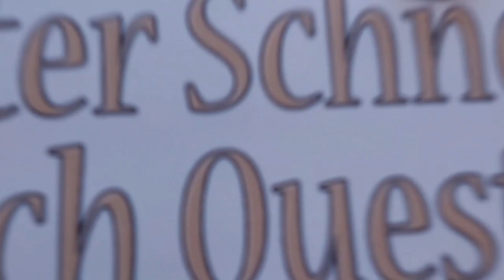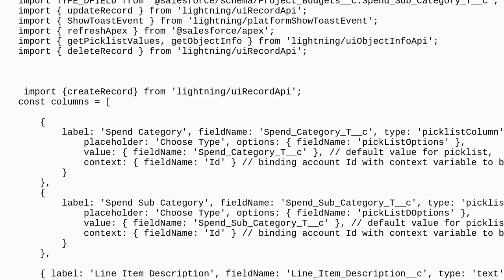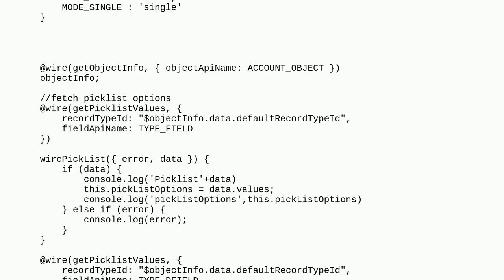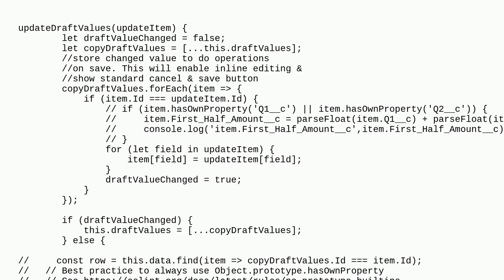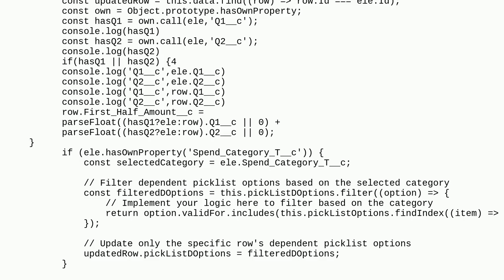Salesforce: How to compute values in lightning-datatable when cell change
How to compute values in lightning-datatable when cell change

A special thanks goes out to the community

  lightning-datatable lightning-web-components javascript